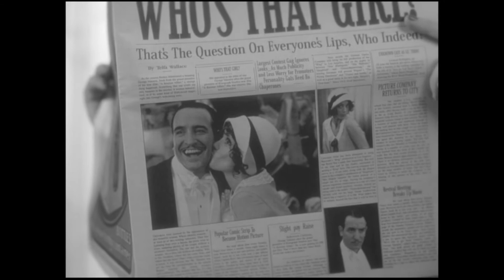Quién es esa chica (escena) The Artist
The Artist (2011)

Hollywood, 1927. George Valentin es una gran estrella del cine mudo a quien la vida le sonríe. Pero con la llegada del cine sonoro, su carrera corre peligro de quedar sepultada en el olvido. Por su parte, la joven actriz Peppy Miller, que empezó como extra al lado de Valentin, se convierte en una estrella del cine sonoro.